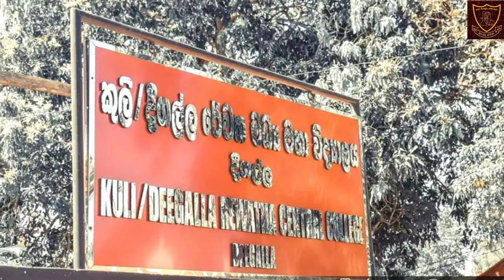deegalla rewatha central collage kuliyapitiya anthem song - amarasa saadana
deegalla rewatha college Anthem song
amarasa sadana , amarasa sadhana
දීගල්ල රේවත ම.ම.වි පාසල් ගීතය
Word creation and melody :- kularathne thennakoon
Mixed & Master By              :-  nishantha sampath
Artists :- Hansini Kaushalya Kandegedara @hansinikandegedara
                Danuka dulanjan
                chathumini
                gihan
                nishantha sampath @nishanthasampath

                                         දීගල්ල රේවත මධ්‍ය මහා විද්‍යාලයේ පාසල් ගීතය

අමරස සාදන විදු ආලෝකේ
අප නැණ නෙත පැහැදෙවි තරිදේ
දීගල්ලේ මැදි විදුහල් මාතා
නමදිමු බැතිනි හදේ. //

පෙර පර බස විදු සතර ලොලා
කෙළිනළු සිතුවම් ලලිත කලා. //
පෙර මිණි වියතුන් තනන දුලා
යනු මැන ඔබ අප හැම සනසා

දෙස  රැස බස  දියුණුව සලසා
පඬි වියතුන් හෙළයට සරසා. //
මුළු රට දෙවි කුසුමින් සරසා

නමදිමු බැතිනි හදේ. //